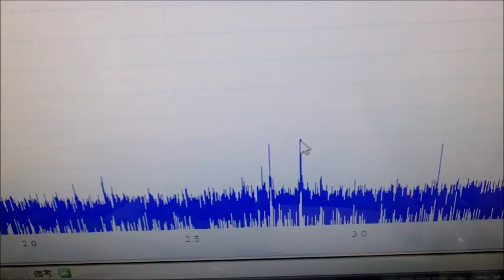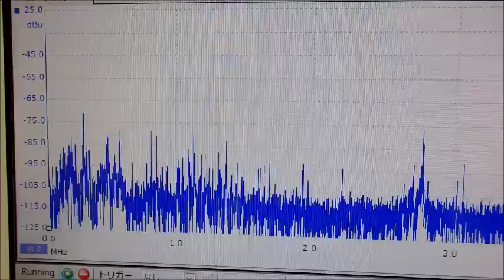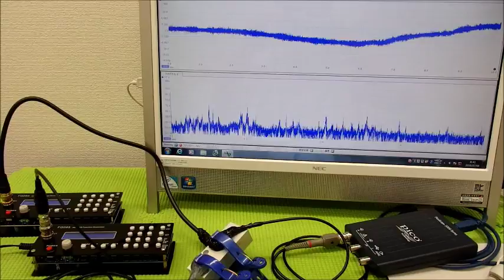超音波の音圧測定解析システム ultrasonic-labo